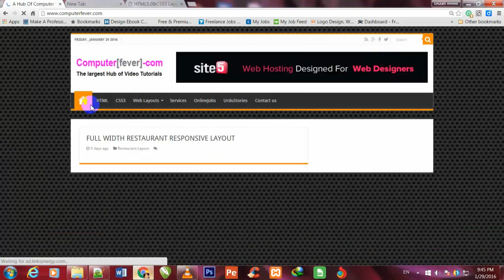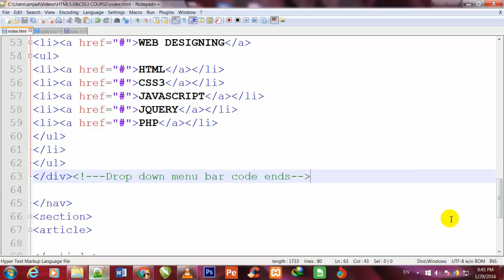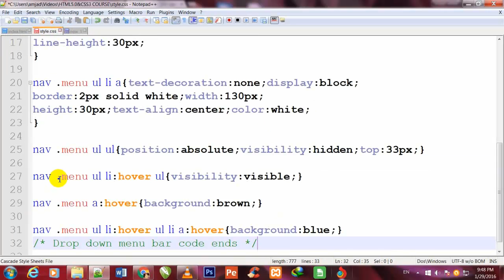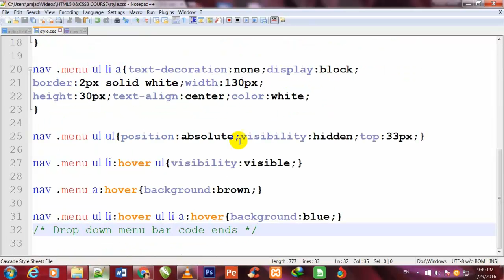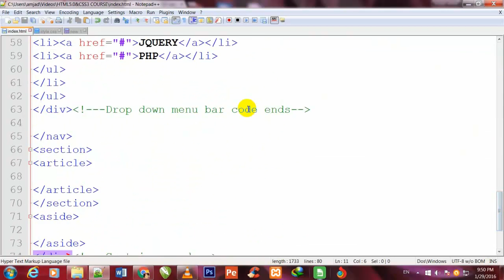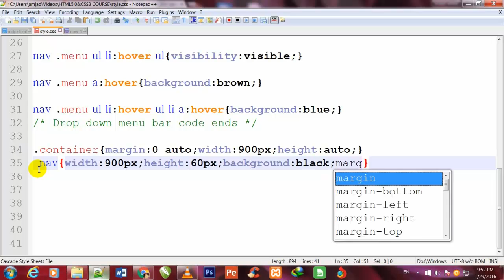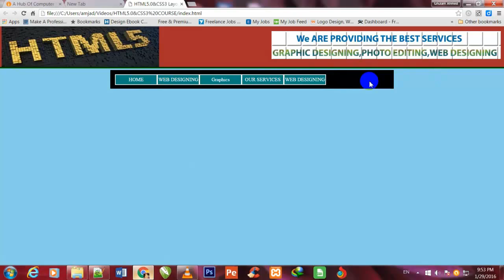HTML5 & CSS3 Layout Part 5 Urdu/Hindi